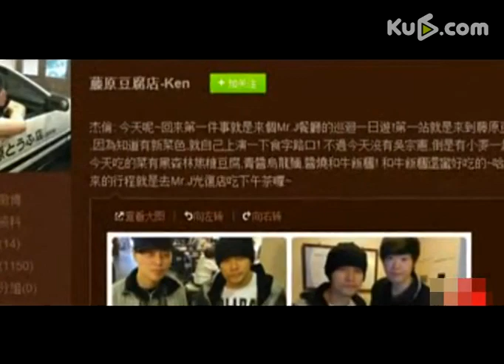周杰伦与父合影曝光 周爸爸罕露真容